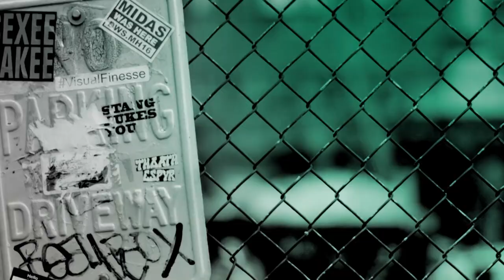Simon Atkins interviews Baywatch star Priyanka Chopra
Priyanka Chopra on growing up in India, philanthropy and her starring role in "Baywatch” the movie.

Priyanka Chopra joins host Simon Atkins on BUILD SERIES, live from London.

Chopra is one of India's highest-paid and most popular celebrities and stars in Universal’s new movie “Baywatch” as Victoria Leeds, alongside Dwayne Johnson and Zac Efron.

Follow Simon on TWITTER and INSTAGRAM - @simonatkinstv
Follow Priyanka on INSTRAGRAM - @priyankachopra